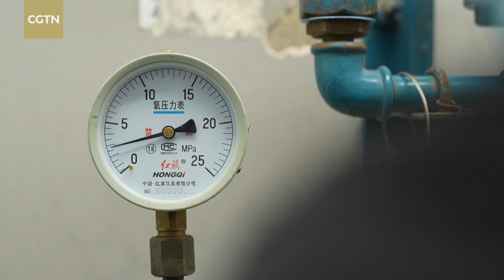Business responds to spike in demand for medical oxygen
The recent COVID-19 wave has created a surge in demand for medical supplies like oxygen. CGTN's reporter Huang Yichang visited an oxygen plant in Wuhan which has ramped up production in response to the crisis.